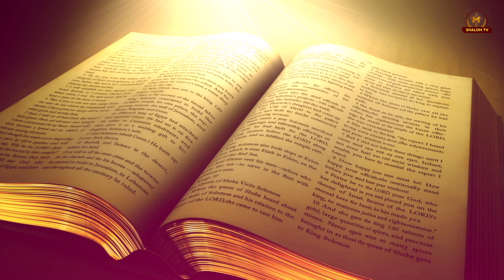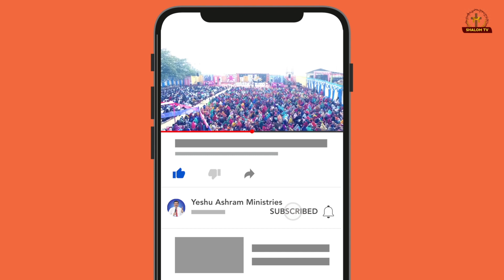परमेश्वर की करुणा से आशीष को कैसे पाएं ? || By Pastor Ramsewak Ji